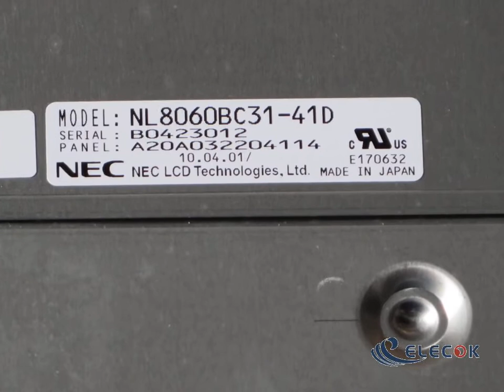NL8060BC31-41D 12.1" LCD used